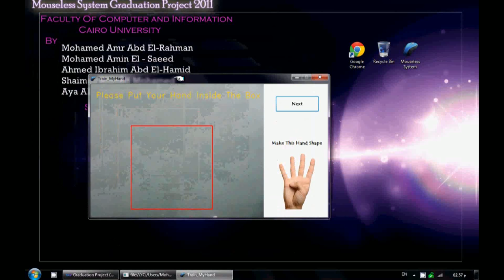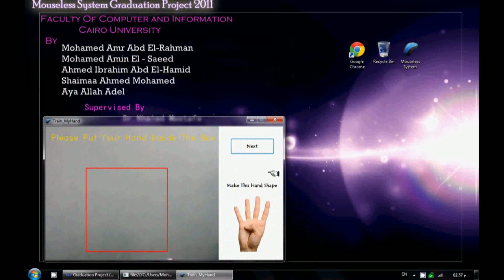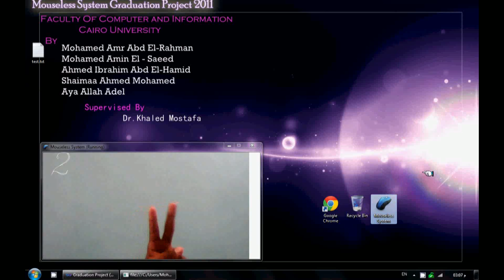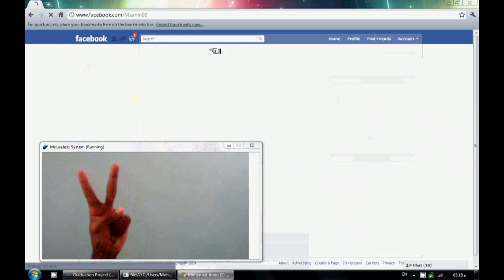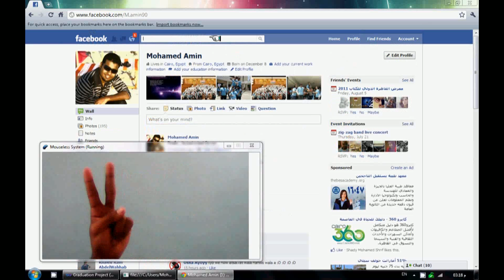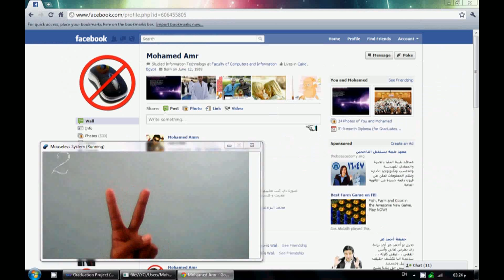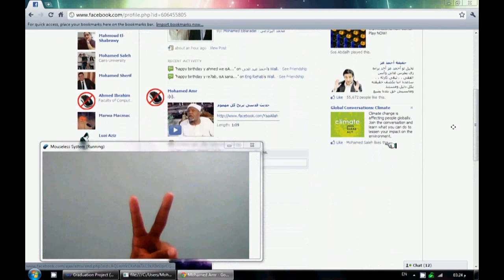Mouse-less system.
Graduation project in Faculty of Computer and Information - Cairo Univ., aims to use pattern techniques results with respect to the time and processing so we tried our system on the mouse as it is critical in time.

You can move your mouse WITHOUT wearing any gloves, specific shapes or colors.

Team member: Mohamed Amr, Mohamed Amin, Ahmed Ibrahem, Aya-Allah Adel and Shimaa Ahmed.